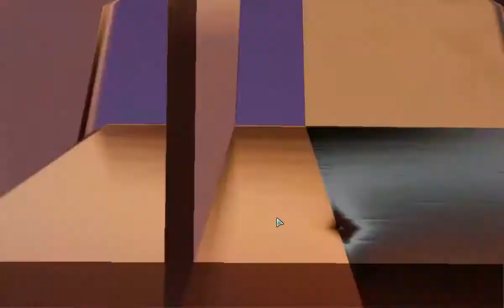XCOM 2 - 64 Op Steaming Gears Investigate ADVENT Forge Wilderness Chile#3